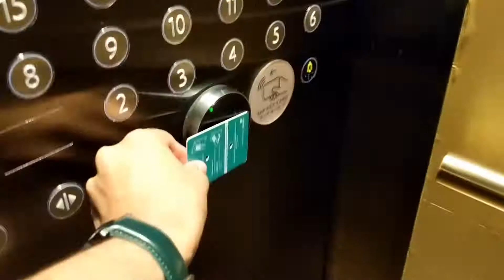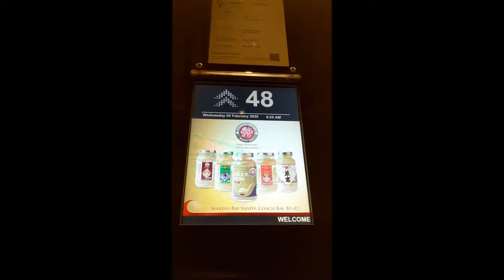Singapore Trip Vlog D3 Parivar Memories for Life Dev Joshi (Baal Veer)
Here are some of the most wonderful memories of us from our trip to Singapore in 2020.

Dev Joshi
Baal Veer
Baal Veer Returns